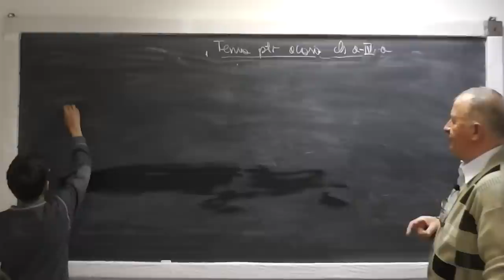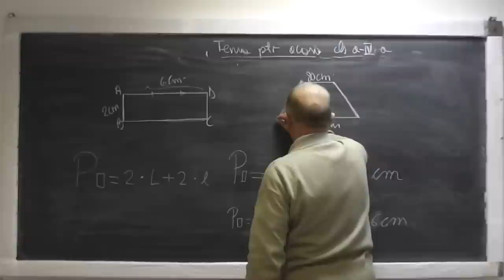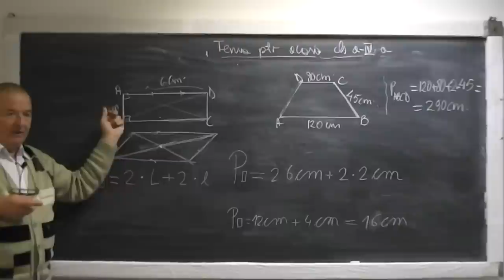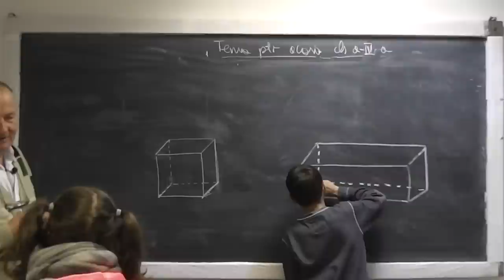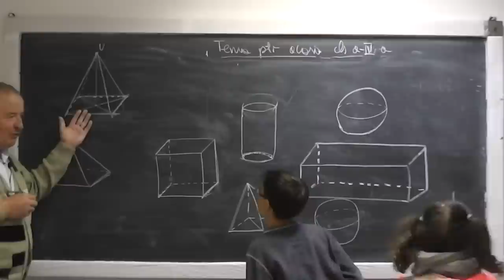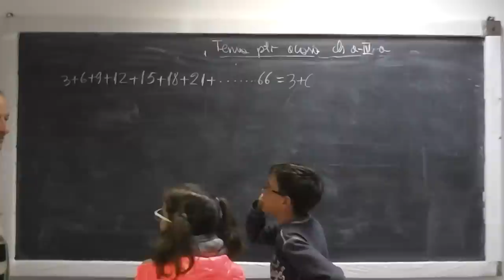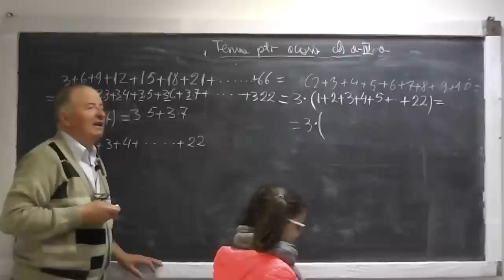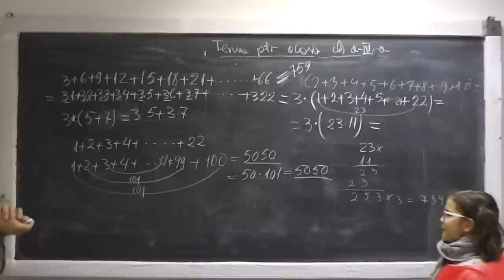2/2 Lectia 472 - Figuri geometrice in plan si spatiu - Triunghiuri, Patrulatere, etc. - Tema Clasa 4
Daca lectia va este utila, as aprecia un Share sau Like - In aceasta lectie ne ocupam de tema pentru acasa la clasa a IV-a si discutam despre diferite figuri geometrice in plan si in spatiu: triunghiul - clasificarea triunghiurilor (dupa laturi, dupa unghiuri), patrulatere (paralelogram, trapez, dreptunghi, romb, patrat), prisma, paralelipiped, cub, cilindru, piramida si descoperim impreuna ce proprietati au. Daca lectia va este utila, as aprecia un Share sau Like - VIDEO MATEMATICA cu Proful Online sau cautati pe Google: profu online Ioan Ursu

- 1/2 Lectia 472 - Figuri geometrice in plan si spatiu - Triunghiuri, Patrulatere, etc. - Tema Clasa 4
- 2/2 Lectia 472 - Figuri geometrice in plan si spatiu - Triunghiuri, Patrulatere, etc. - Tema Clasa 4
- Lectia 472 - Figuri geometrice in plan si spatiu - Triunghiuri, Patrulatere, etc. - Tema Clasa 4